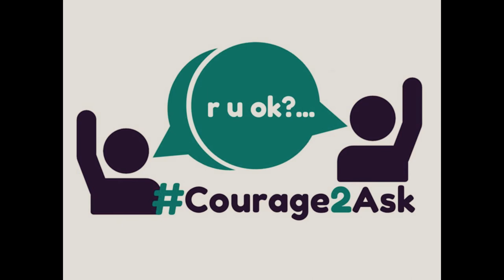Canadian Club Soda and Lime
cheers TPCC